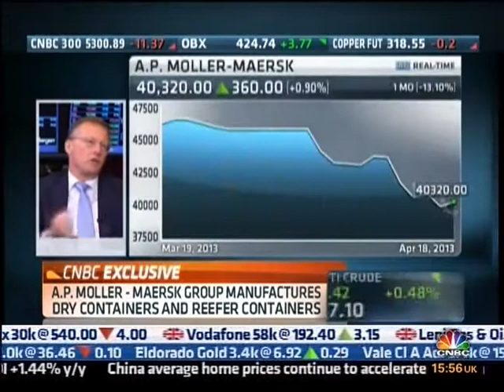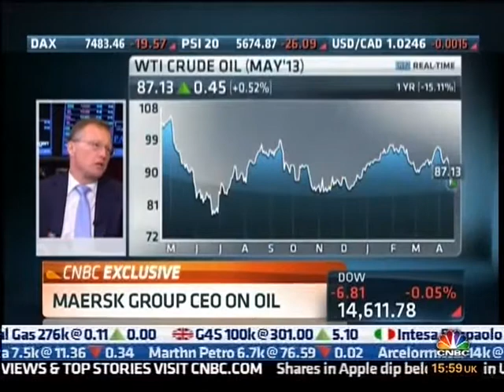Maersk Line's Triple E-Vessel - World's Largest Ship (CNBC)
"The world's largest ship". Nils Smedegaard Andersen is A.P. Moller-Maersk Group CEO. This video supports the thesis that global trade is what drives the economies of the world still to this day.